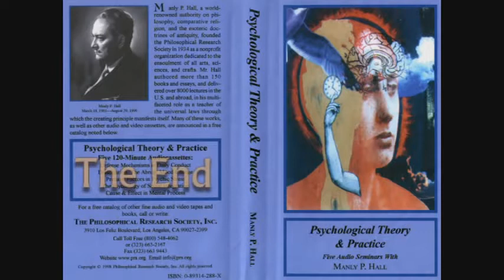Manly P. Hall Lecture On The Psychology of Social Integration